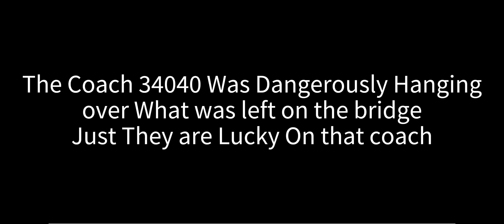Train and rail yard simulator THE CRASH S24 P10 (Big Bayou Canot)